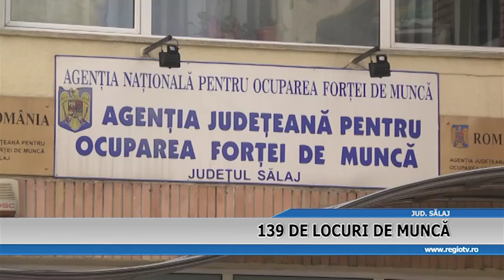139 LOCURI DE MUNCA